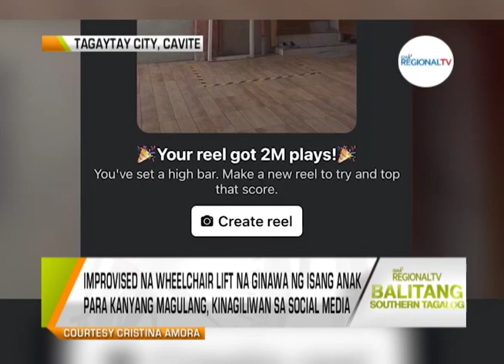Balitang Southern Tagalog: Improvised Wheelchair Lift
Improvised na wheelchair lift na ginawa ng isang anak para kanyang magulang, kinagiliwan sa social media.